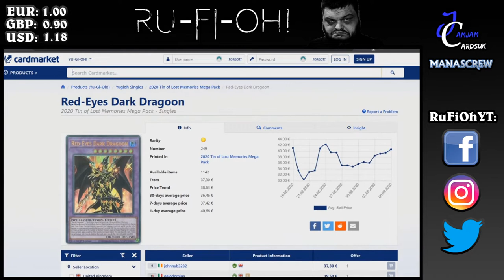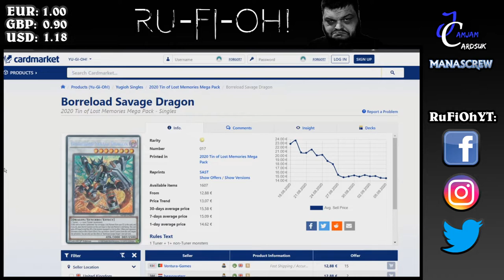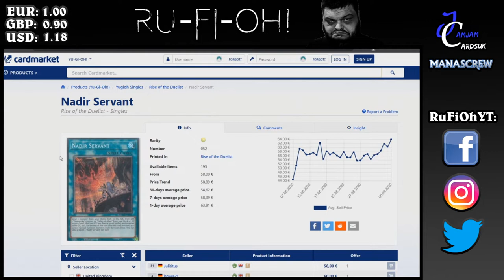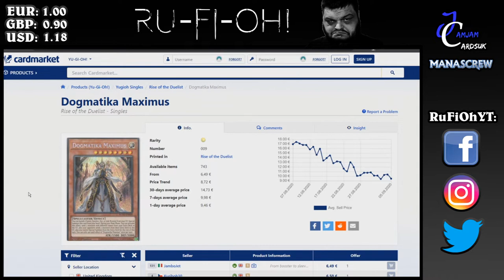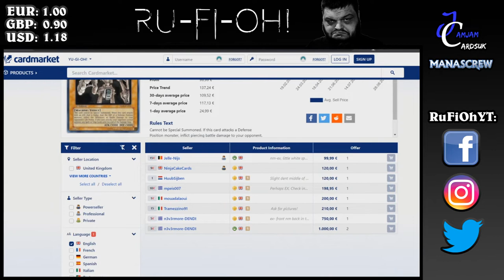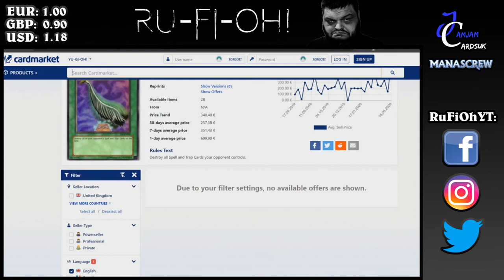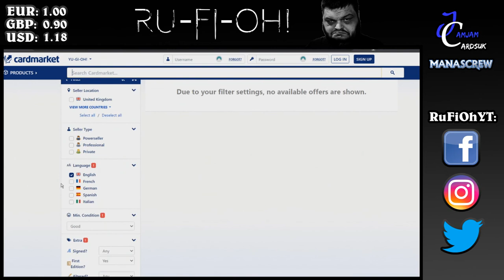Yu-Gi-Oh! TCG - UK/Euro Market Watch - Mega Tin hype + Can Duster return? - September 7th 2020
Welcome to the UK/Euro alternative to the famous market watches over the water that are brought to you by the likes of Housefchamps, Mkohl40, and MST.TV - we cover how things are going on in our crazy market so you can compare and see just how balanced things are across the water...or not so balanced.

This week we are looking at the continued hype surrounding Mega Tins, but prices are beginning to settle. Red-Eyes Dark Dragoon turns the game into Dragoon-I-Oh! by warping the meta, and the price begins to rise again. Plus, can Harpies Feather Duster REALLY come back? We're checking the prices in early September 2020 as we await the much anticipated Forbidden and Limited list for the new format.

This content is sponsored by my buddies over at JamJamCardsUK - who have also given me a sweet discount link for you Ru-Fi-Oh! lovers (or haters, I don't mind either way) - check it out here for a cheeky discount on your order